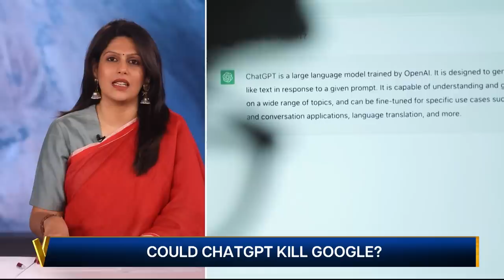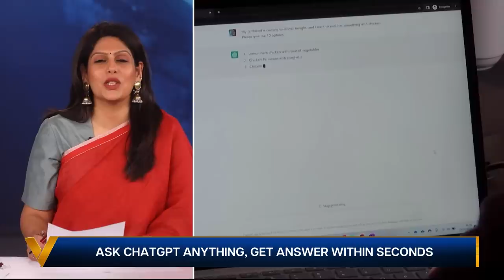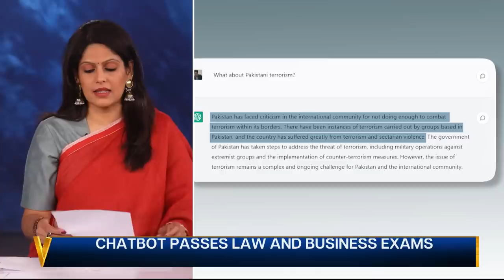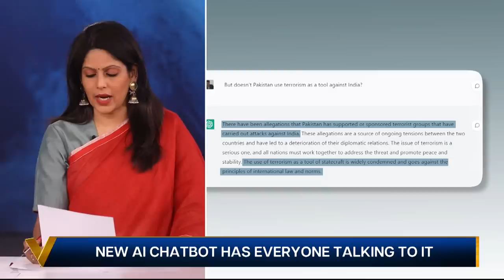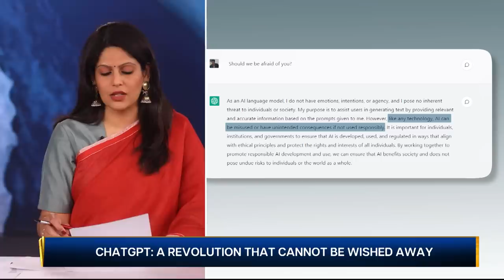Europe to Lose Access to ChatGPT? All You Need to Know About the AI Bot | Vantage with Palki Sharma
OpenAI CEO Sam Altman said on Wednesday the ChatGPT maker might consider leaving Europe if it could not comply with the upcoming artificial intelligence (AI) regulations by the European Union. As the debate around AI catches steam, here's a quick recap of the AI tool. In this video, Palki Sharma talks about whether ChatGPT our friend or foe? In the past few months, ChatGPT has seen some strong competitors entering the market. The likes of Google have entered this space too. So is ChatGPT still the most powerful tool around?